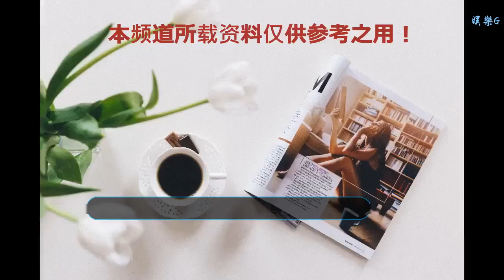馬爾蒂尼與萊昂納多爆發沖突，加圖索去留或引發米蘭更大危機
谢谢！

    根據意大利知名體育門戶網站Quotidiano Sportivo的最新報道，AC米蘭的領導層目前正因主帥加圖索的去留而“自相殘殺”，尤其是競技領域的兩位主要負責人萊昂納多和馬爾蒂尼，二人在這一問題上意見相佐，甚至爆發了些許沖突。
    鑒于米蘭近期的糟糕戰績，加圖索的下課聲一直不絕于耳，不過令人意外的是，紅黑軍團的新東家埃利奧特卻遲遲沒有進行任何回應。
    據悉紅黑軍團高層已經因加圖索的帥位而分裂成兩派。一派是以馬爾蒂尼為首的“保加派”，他們的主要觀點是米蘭的困境并非加圖索之錯，絕大部分原因在于球員能力的不足。另一派以萊昂納多為首，同時俱樂部新任CEO加齊迪斯也堅定的站在他的這一邊，他們認為加圖索需要為目前米蘭的混亂負責，無論是競技還是更衣室層面，這位米蘭主帥都已失去信任，理應下課。
    其實馬爾蒂尼與萊昂納多在加圖索去留問題上的矛盾一直存在，今夏巴西人就曾想邀請從切爾西下課的孔蒂來替代經驗不足的加圖索，但這一提議遭到了馬爾蒂尼的反對，最終無疾而終。這位米蘭旗幟一邊力挺自己的前隊友，一邊在俱樂部中“籠絡”與自己志同道合的高層人士，正是通過他的不懈努力，加圖索才能留任至今。
    不過這一切都是媒體的猜測與分析，并沒有得到俱樂部方面的證實，而加圖索本人在對陣斯帕爾的新聞發布會上，更是對這一傳聞進行了反駁。
    “俱樂部并沒有給我下什么最后通牒，我感受到了來自馬爾蒂尼與萊昂納多的信任。球隊在任意球方面無法創造出威脅，我們正在研究這些問題，但尚未取得效果。我相信恰爾汗奧盧，他早晚能罰進一粒，除了他，我們還在和R羅一起嘗試新的解決辦法。至于恰爾汗奧盧的轉會傳聞，只要我在的一天，他就不會離開。”
    除了加圖索，萊昂納多本人在接受采訪時也對這一傳聞進行了澄清。
    “受困于財政公平政策，我們無法引入很多的高水平球員，球隊也確實在近期遇到了困難。但一直以來，我都沒想過換掉加圖索，球隊會在恰當的時候做出抉擇。過去的米蘭能從意乙開始開創王朝，現在的困難又算什么呢。”
    盡管如此，但困境中的AC米蘭如果想要快速改變當前局面，換帥無疑會是一條捷徑，目前一切順利的皇馬與曼聯就是很好的證據。一旦加圖索下課，包括溫格、孔蒂、奎多林、保羅·索薩、雅爾迪姆、多納多尼以及萊昂納多等人在內的諸多名帥都有可能成為紅黑軍團的新任掌舵人。